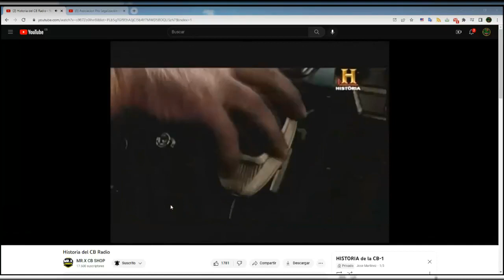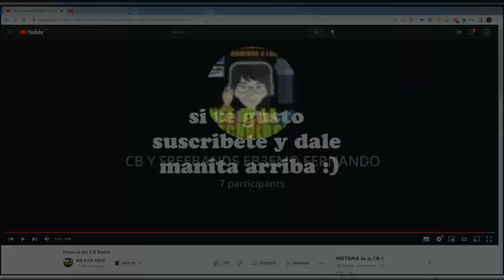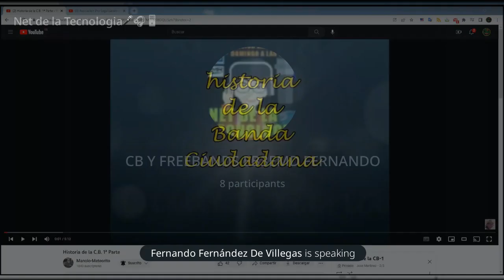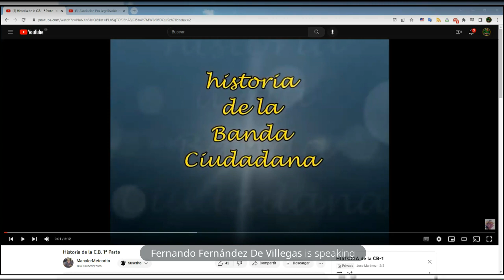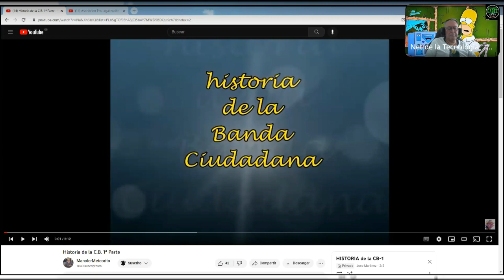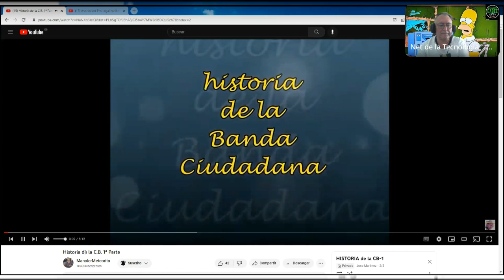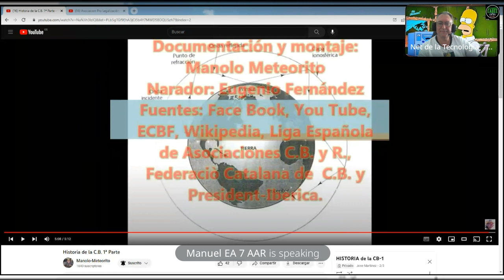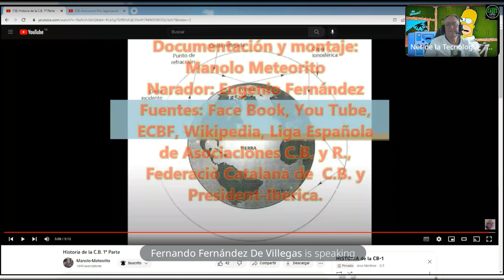#410 Referencias históricas de la CB y las Freebands por EB3EMD Fernando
Hubo un tiempo donde la libertad para usar la banda de CB no era tal y es importante conocer los antecedentes históricos de nuestra CB